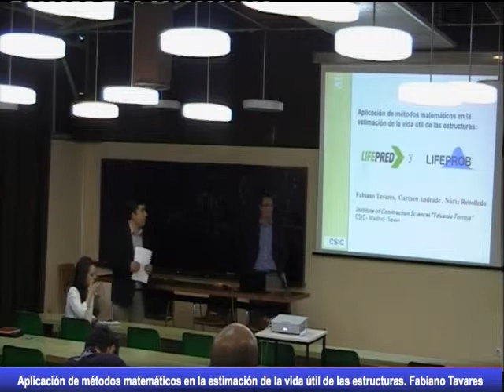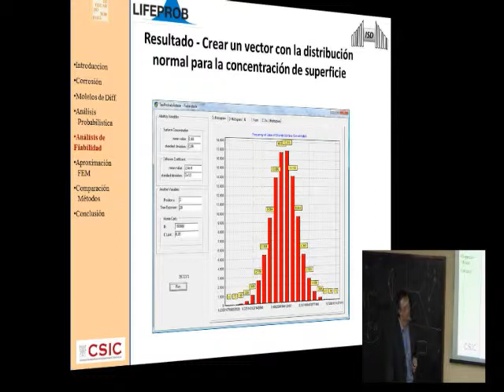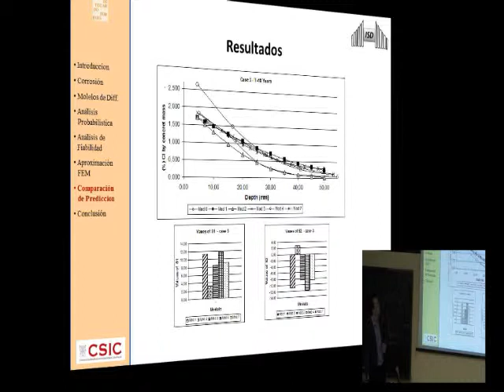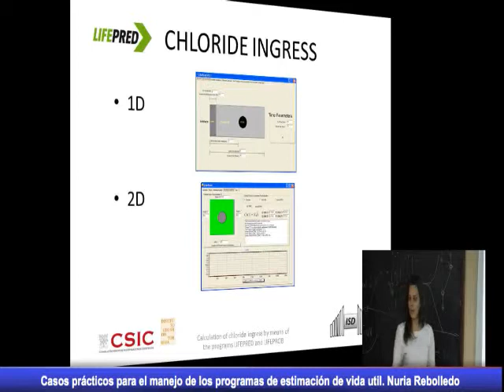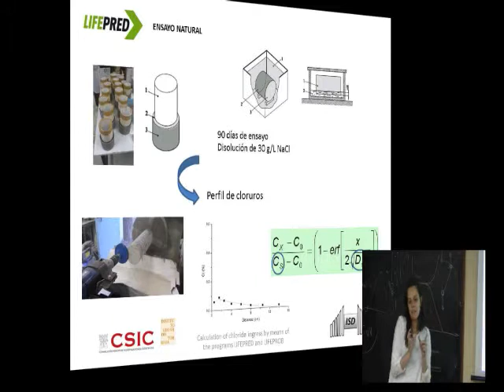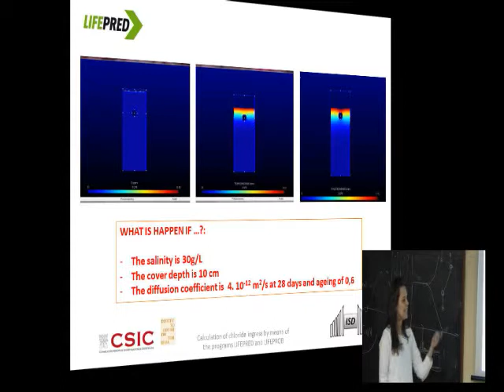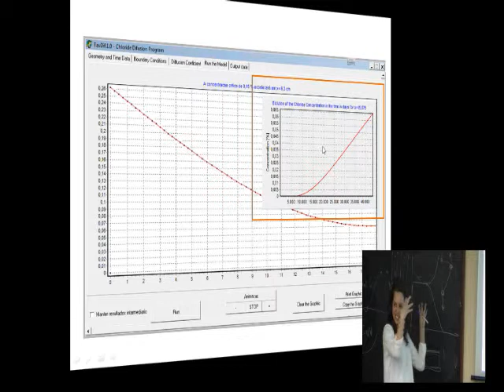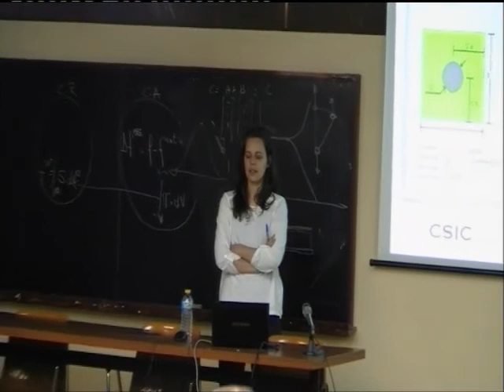Aplicación de métodos matemáticos en la estimación de la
Aplicación de métodos matemáticos en la estimación de la vida útil de las estructuras: LIFEPRED y LIFEPROD.
Fabiano Tavares

Casos prácticos para el manejo de los programas de estimación de vida util LFEPRED Y LIFEPROD.
Nuria Rebolledo.

CEMCO 2015: Estructuras. Métodos Numéricos.